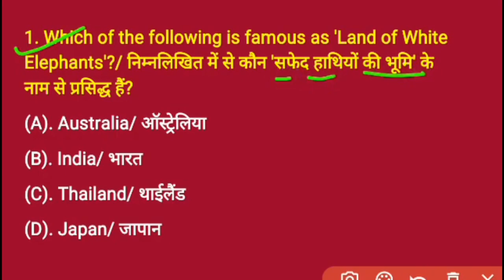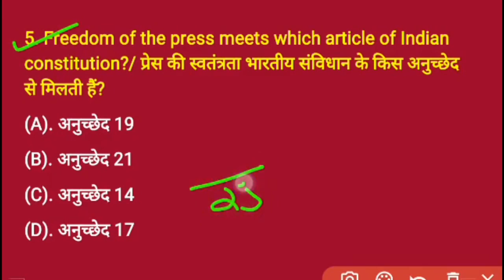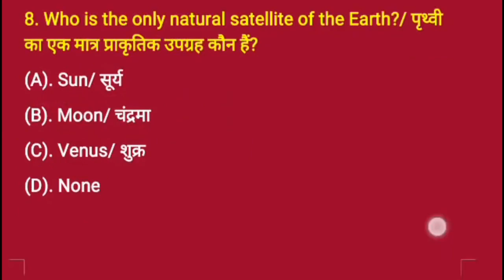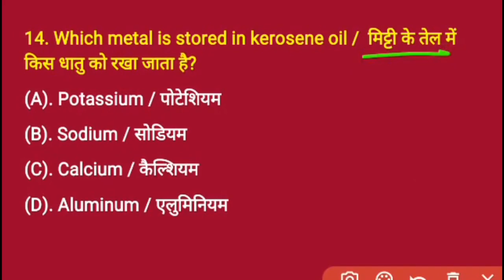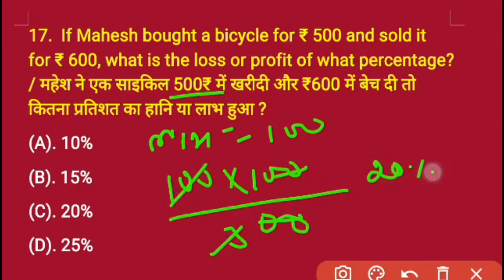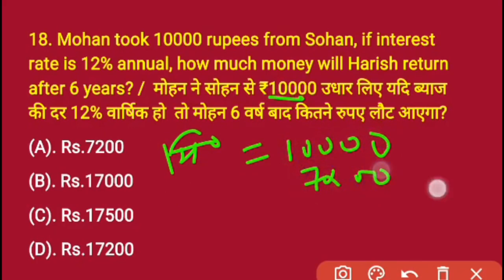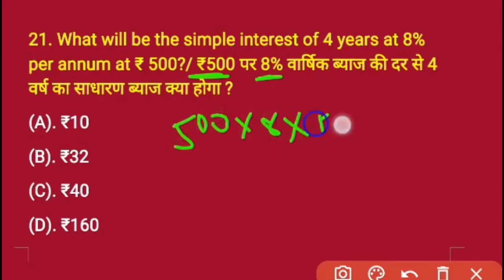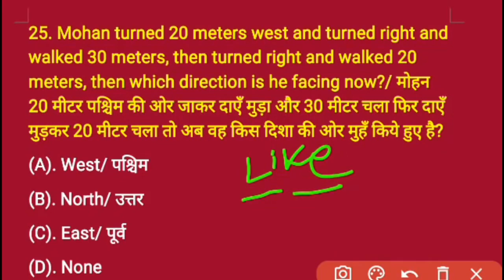army gd 29 अगस्त Model paper 2021/army gd Model paper 2021/army practice set 2021/The army classes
Army gd original paper/army Sample paper 2021/army gd Model paper 2021/army gd paper 2021/army class

About this video :-👇
1. army gd Model paper 2021
2. army gd original paper
3. Army gd sample paper 2021
4. army gd live class
5. army gk gs Questions paper 2021
6.
7.
8.
9. Army previous Year paper
10. the army Classes